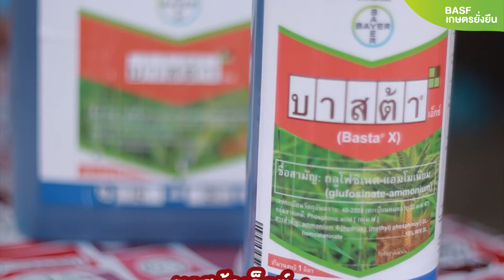Facebook live : แปลงสาธิตการใช้บาสต้าเอ็กซ์ในข้าว ลูบข้าวดีดข้าวเด้ง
พามาดูวิธีการลูบข้าวดีดข้าวเด้งแบบสมัยใหม่กันคะ

บาสต้า® เอ็กซ์ (Basta® X)
ชื่อสามัญ: กลูโฟซิเนต-แอมโมเนียม (glufosinate-ammonium)
สูตร: 15% W/V SL
คุณสมบัติ:
- กำจัดวัชพืชหลังงอกแบบไม่เลือกทำลาย ใช้กำจัดวัชพืชทั้งใบแคบ และใบกว้าง
- กำจัดวัชพืชแบบสัมผัส
- อัตราการใช้แนะนำอัตราเดียว 150 ซีซี ต่อน้ำ 20 ลิตร
- สามารถกำจัดวัชพืชได้ทุกตัว ใบแคบ ใบกว้าง และ เถ้าเลื้อย
- ประสิทธิภาพสม่ำเสมอ
- ไม่มีกลิ่นฉุน
- ไม่ส่งผลกระทบต่อดิน
- ระยะปลอดฝนสั้นเพียง 4 ชั่วโมง
- มีความปลอดภัยสูงต่อพืชประธาน ไม่ดูดซึมเข้าทางราก สลายตัวง่ายไม่ตกค้างในดิน
คำแนะนำ: ใช้หลังวัชพืชงอก (post emergence)

BASF Agricultural Solutions offers a broad portfolio, including seeds and traits, chemical and biological crop protection, soil management, plant health, pest control and digital farming.